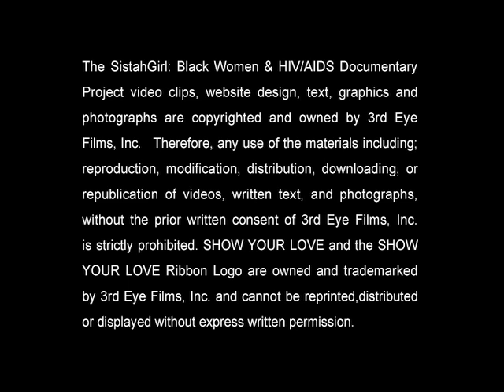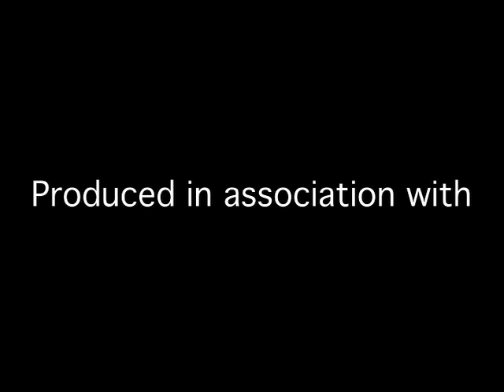SistahGirl:Black Women & HIV/AIDS Documentary Project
Excerpts from the upcoming documentary examining the global impact of HIV/AIDS on Black Women